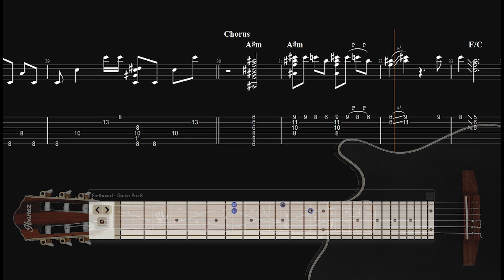Tim Henson Plays ''Believer'' - Guitar Lesson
Tim shows us how to have fun playing ''Believer'' with his kid-like rendition of the song to help you with your fingerstyle or hybrid picking! Grab that TOD10N and start playing!